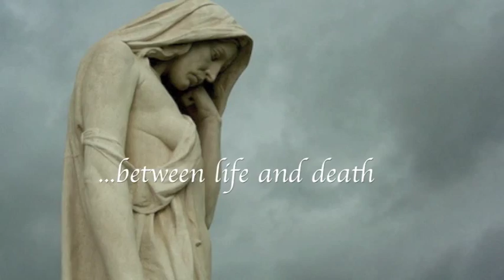If I Stay by: Gayle Forman BOOK TRAILER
My book trailer...